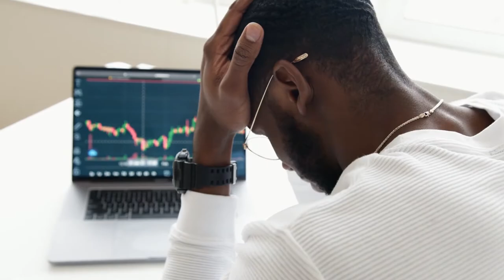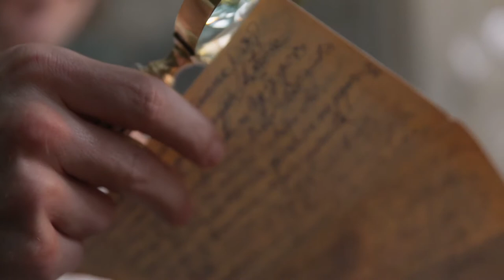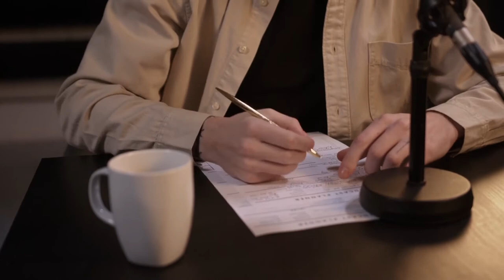The Dark Side of Sigma Male |The Untold Truth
Before you start calling people names watch this video to the end to have a better understanding of human nature and why people behave the way the behave. Every personality type has a dark side which comes up as a reaction to a negative emotion, disappointment or frustration. Because man is a dualistic animal it means that when we are not at peace on some level we turn to act or react by exhibiting behaviours that are the exact opposite of our true nature